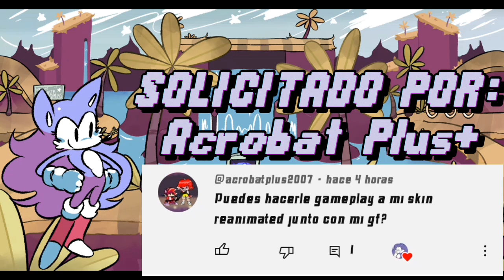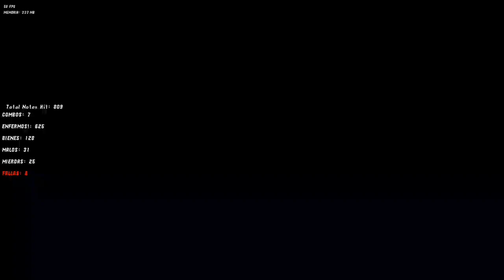𝙁𝙉𝙁 𝙈𝙊𝘿 𝙎𝙆𝙄𝙉𝙎: 𝘼𝘾𝙍𝙊𝘽𝘼𝙏 𝙋𝙇𝙐𝙎'𝙎 𝙍𝙀𝘼𝙉𝙄𝙈𝘼𝘿𝙊 + 𝙂𝙁 𝙎𝙆𝙄𝙉 (𝙉𝙊 𝙇𝙄𝙉𝙆)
𝙇𝙤 𝙨𝙚𝙣𝙩𝙞𝙢𝙤𝙨, 𝙚𝙡 𝙚𝙣𝙡𝙖𝙘𝙚 𝙚𝙨𝙩á 𝙥𝙧𝙞𝙫𝙖𝙙𝙤, 𝙣𝙤 𝙨𝙚 𝙥𝙪𝙚𝙙𝙚 𝙝𝙖𝙘𝙚𝙧 𝙚𝙡 𝙚𝙣𝙡𝙖𝙘𝙚, 𝙣𝙤 𝙚𝙨𝙩á 𝙥𝙚𝙧𝙢𝙞𝙩𝙞𝙙𝙤

𝙎𝙤𝙧𝙧𝙮, 𝙩𝙝𝙚 𝙡𝙞𝙣𝙠 𝙞𝙨 𝙜𝙤𝙩 𝙥𝙧𝙞𝙫𝙖𝙩𝙚𝙙, 𝙣𝙤 𝙢𝙖𝙠𝙞𝙣𝙜 𝙡𝙞𝙣𝙠, 𝙞𝙩𝙨 𝙣𝙤𝙩 𝙖𝙡𝙡𝙤𝙬𝙚𝙙

𝘿𝙚𝙨𝙘𝙪𝙡𝙥𝙚, 𝙤 𝙡𝙞𝙣𝙠 é 𝙥𝙧𝙞𝙫𝙖𝙙𝙤, 𝙣ã𝙤 𝙝á 𝙘𝙤𝙢𝙤 𝙛𝙖𝙯𝙚𝙧 𝙡𝙞𝙣𝙠, 𝙣ã𝙤 é 𝙥𝙚𝙧𝙢𝙞𝙩𝙞𝙙𝙤
HotRacer652, Flashplosion - 𝘾𝙍𝙀𝘼𝘿𝙊𝙍 𝙈𝙊𝘿
@TAUOMBC_SKR (YO) - 𝘽𝙀𝙏𝘼 𝙏𝙀𝙎𝙏𝙀𝙍, 𝙀𝘿𝙄𝙏𝙊𝙍, 𝙂𝙍𝘼𝘽𝘼𝘿𝙊𝙍, 𝙋𝙍𝙊𝙋𝙄𝙀𝙏𝘼𝙍𝙄𝙊 𝙔 𝘼𝘿𝙈𝙄𝙉 𝘿𝙀 𝙈𝙄 𝙎𝙀𝙍𝙑𝙄𝘿𝙊𝙍/𝘾𝙍𝙀𝘼𝘿𝙊𝙍 𝘿𝙀 𝙈𝙄𝙉𝙄𝘼𝙏𝙐𝙍𝘼/𝙎𝘾𝙍𝙄𝙋𝙏𝙎 𝙋𝘼𝘾𝙆/𝙃𝙀𝘾𝙃𝙊 𝙑𝙄𝘿𝙀𝙊 𝙏𝙐𝙏𝙊𝙍𝙄𝘼𝙇 𝘿𝙀 𝙋𝙎𝙔𝘾𝙃 𝙀𝙉𝙂𝙄𝙉𝙀 𝟢.𝟨.𝟥 & 𝟬.𝟳.𝟭𝗵/𝙏𝙍𝘼𝘿𝙐𝘾𝙏𝙊𝙍 𝙀𝙎𝙋𝘼Ñ𝙊𝙇
𝙎𝙊𝙇𝙄𝘾𝙄𝙏𝘼𝘿𝙊 𝙋𝙊𝙍:
𝙎𝙋𝙀𝘾𝙄𝘼𝙇 𝙎𝙆𝙄𝙉 𝙈𝙊𝘿 𝙏𝙀𝙎𝙏𝙀𝙍:
𝙏𝘼𝙐𝙊𝙈𝘽𝘾_𝙎𝙆𝙍
𝘼𝘾𝙍𝙊𝘽𝘼𝙏 𝙋𝙇𝙐𝙎'𝙎 𝙍𝙀𝘼𝙉𝙄𝙈𝘼𝘿𝙊 + 𝙂𝙁 𝙎𝙆𝙄𝙉
𝙊𝙋𝙏𝙄𝙈𝙄𝙕𝘼𝘿𝙊𝙍 𝙃𝙄𝙇𝙇𝙎 𝙊𝙁 𝘾𝙊𝙍𝙍𝙐𝙋𝙏𝙄𝙊𝙉 𝙍𝙀𝙈𝘼𝙎𝙏𝙀𝙍𝙀𝘿 𝘿𝙀𝙈𝙊 𝙋𝙊𝙍:
𝘼𝙘𝙧𝙤𝙗𝙖𝙩 𝙋𝙡𝙪𝙨+
𝙈𝙄𝙎 𝘼𝙈𝙄𝙂𝙊𝙎:
El Bendy74 ツ
Acrobat FNF
°•MYT•°
Boyfriend SKR
DROID FNF ^_^
Sofia Girlfriend FNF
Mr.GuapeSKR^-^
PREXTER
CATGAMER PRO
TAILS HD
XD. _. 12
Yoani el erizo
QwaiAFK:3
bf gamer : ]
mathįi :3
☆GifTrif,IF 『FNF』 2☆
Kelisonic The Porter
Artesanías Juangel [Oficial]
elnubi123
DarkTails
Gabi the hedgehog
Mateuzinhoッ
Chris corruption HD y links xdd
TU PANA ALEXANDERSツ
╴𝙆𝙀𝙄𝙏𝙃 𝙍𝘼𝙉𝘿𝙊𝙈╶
ッTℐℤℐᎯℕᎾ★᭄ꦿ᭄ツ
Noas
ShockermY
itsTomRoyale615
Miguel fachero pro fnf
S4d_Pit
ElMaigty_FNAF
fnf girlfriend Gameplays
Boyfriend Wi Optimizaciones Venezolano Oficial
Canal do Brenninho
SONIC HD
LiuwuzGlitched
🐾lëø_e̶d̶i̶t̶_lk ®
VINICIUS FNF OFC YT
Edwin x
Jisco Skr
Bluey1.0
Brightside gameplays ​
Sex_Masex
ツ𝒃𝒍𝒂𝒄𝒌 𝒕𝒉𝒆 𝒉𝒆𝒅𝒈𝒆𝒉𝒐𝒈𝑿𝑫ツ
YasminNight123
El Panita Soul bf
New layse fénix
Ralsei Wuz
VGPH Mods
Angelitopro104
HTKSantomari
Haron el Optimizador
GONA FNF
Pixelentity
David Méndez
SoyFearOffical
zFabriRzSKR
Sal3m Alroba
Gian Aldover Gaming 2
ScarrBoyfriend
Aaron: Xml 💙
PersonaSonic/Jack Of Blades
SirMania
MRINSANOXD
Juann
Tainlomar El Pro
sonic avance yt_celeste 2 シ